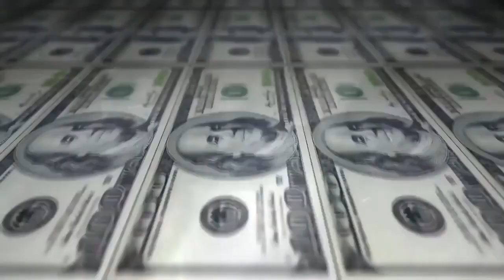LF vs Pelé - 2 fase - 213º Batalha do Tanque - São Gonçalo - 2016